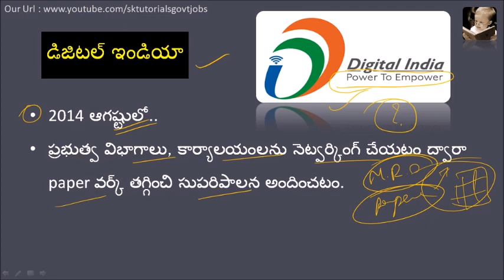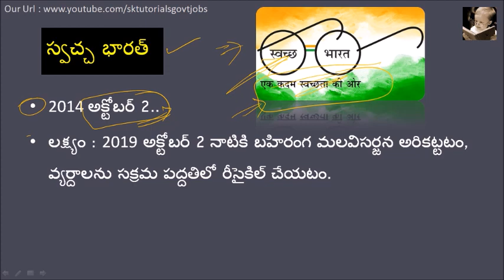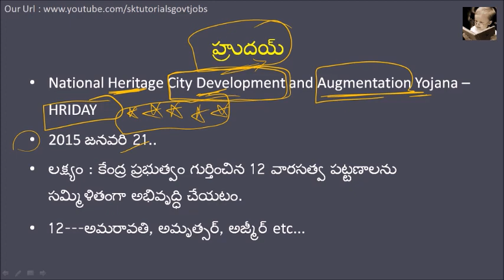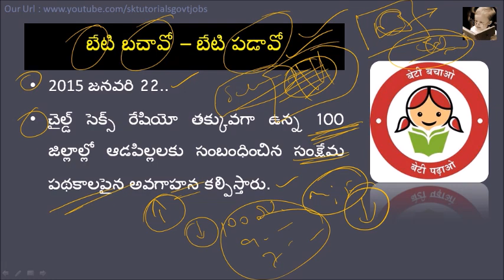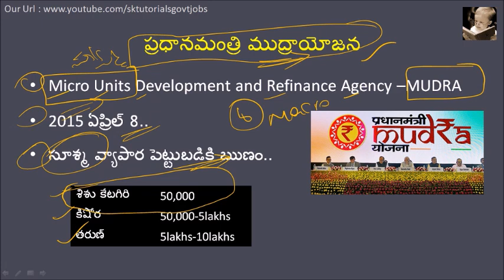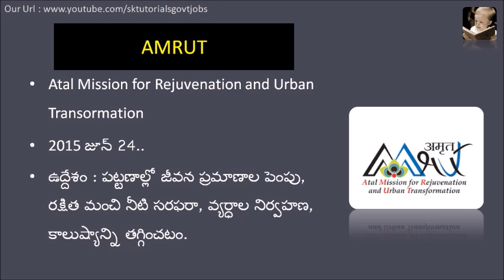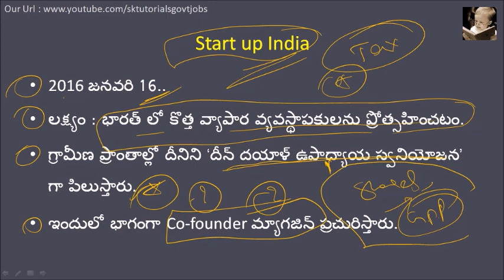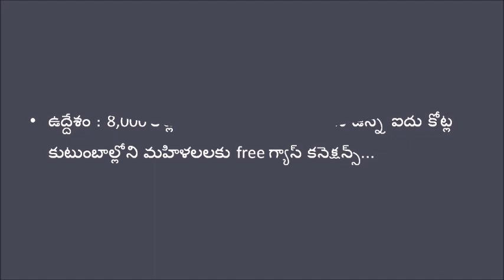కేంద్ర ప్రభుత్వ పథకాలు.. Indian economy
Voice క్లారిటీ భాగాలేక అభ్యర్దులు ఇబ్బంది పడుతున్నారని. నా దాక మీ విలువైన కామెంట్లతో ఈ విషయాన్ని చేరవేసినందుకు Tanks... to all.